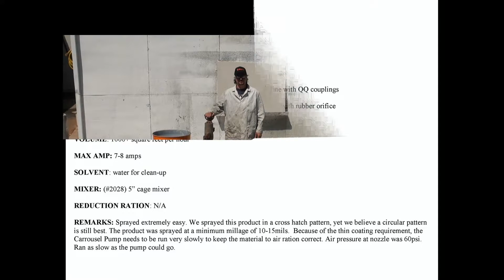RUCO® Rucoat Equalizer Plus: A One Step Process to Quickly Spray a Drywall Finish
The Quikspray® Carrousel® Pump and Cage Mixer™ are used to mix and spray RUCO® Rucoat Equalizer Plus. This easily sprayed product is a high-build wall surfacer.